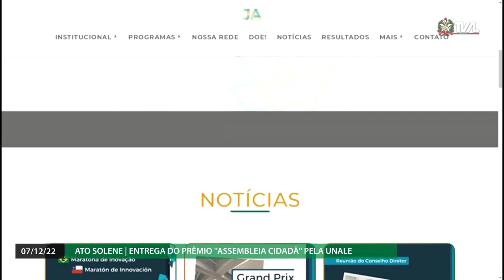Ato Parlamentar Solene - Entrega Prêmio "Assembleia Cidadã" pela UNALE - 07/12/22